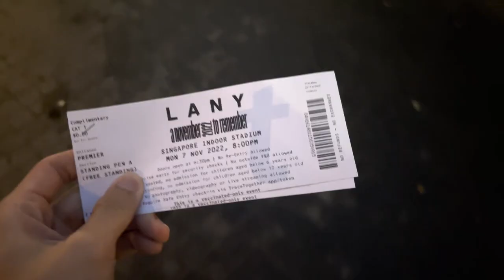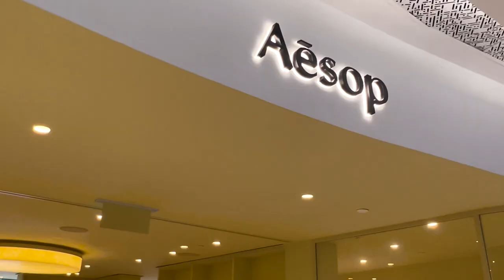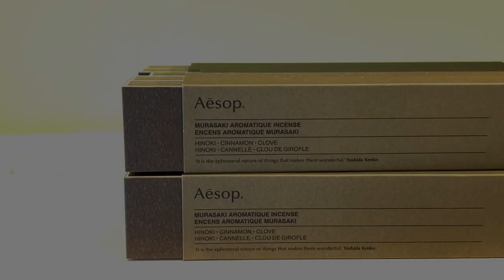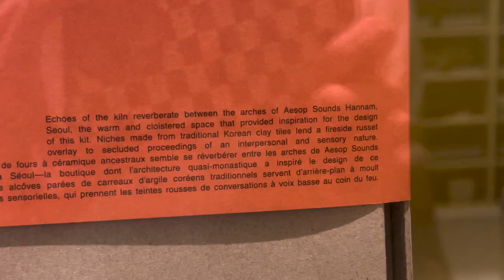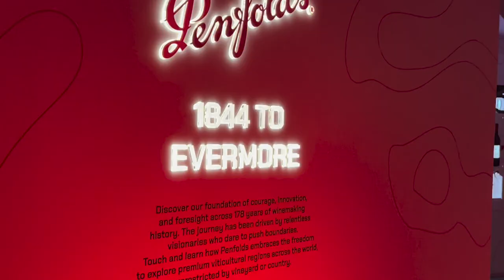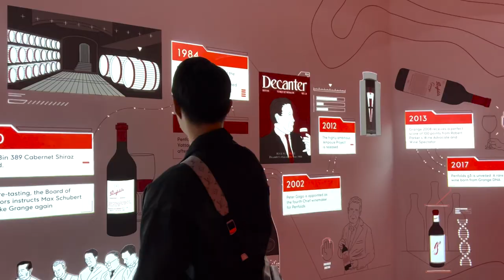VLOG | VentureBeyond with Penfolds🍷, suit up with me for Ralph Lauren with me 🤵🏻‍♂️ | MELVINOYX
Lots of star-studded events this month! Experience the new wines from Penfolds along with KinnPorsche’s Thai stars Bible and Build, and got transported back to the jazz age with Ralph Lauren's Ralph's Club Parfum.